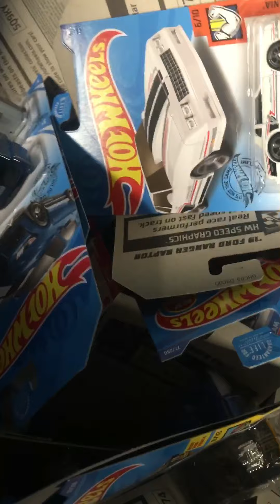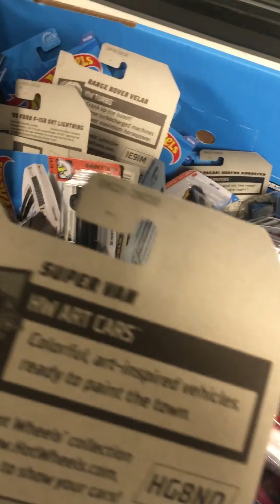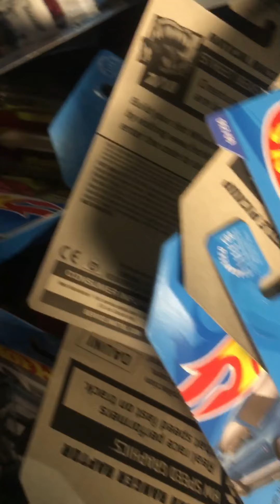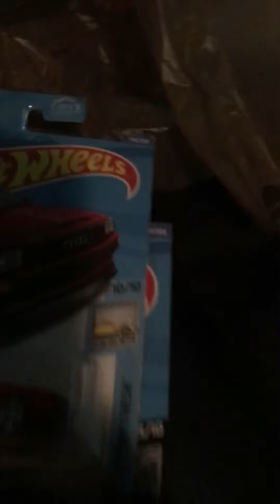Peg Hunt. Hotwheels treasure hunting.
Stopped at Kroger and had got my shopping done and after the fact I decided to go back in and check the bins. I had no luck on finding any treasure hunts but pulled a couple mainlines I wanted. Tks for watching! 😁💪🍀